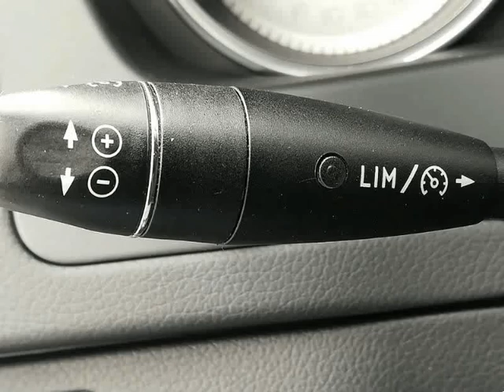Mercedes Benz C 220 Coupe para Venda em MS Motors . (Ref: 579553)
Mercedes Benz C 220 Coupe para Venda em MS Motors . (Ref: 579553) do ano 2012 com 137222 Kms. .Todos os dados e disponibilidade carecem de confirmação junto do vendedor.